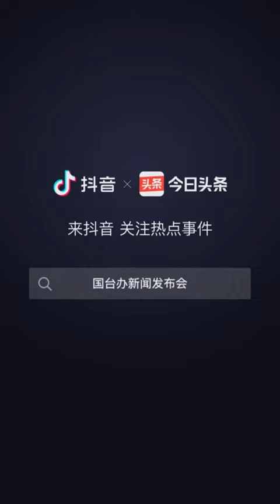台媒炒作武汉“台北路”的尽头是“解放大道”，国台办回应：每一条路，都是回家的路。